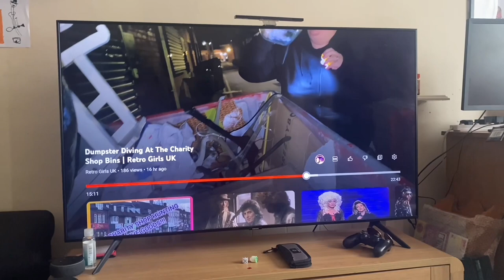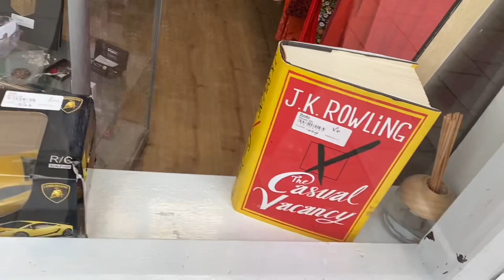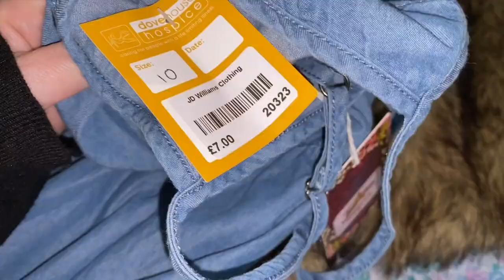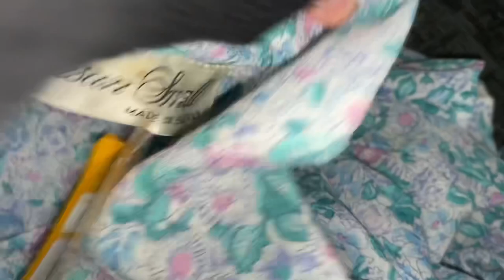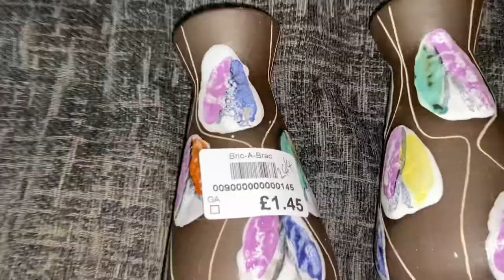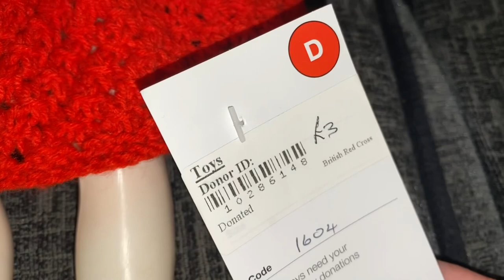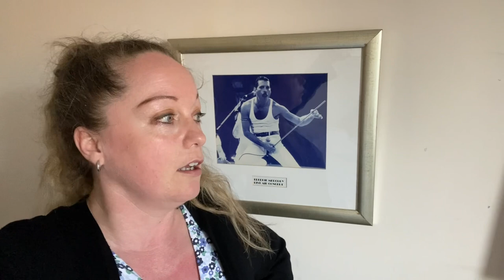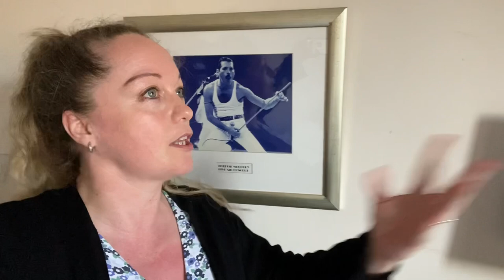What a bolo 🥰🥰🥰 eBay Etsy uk reseller